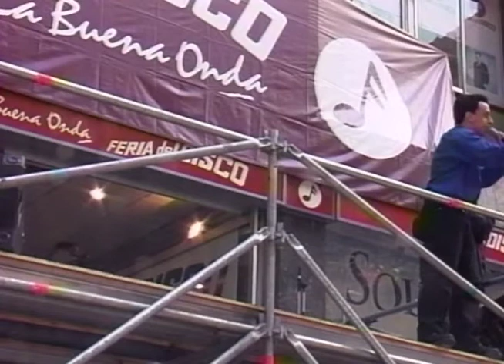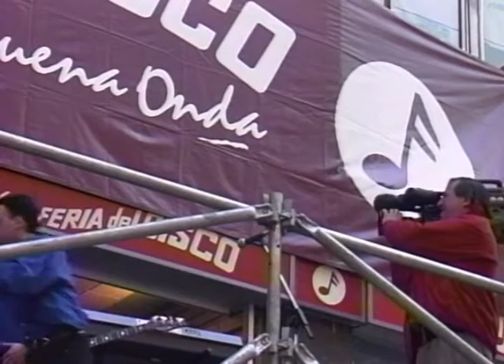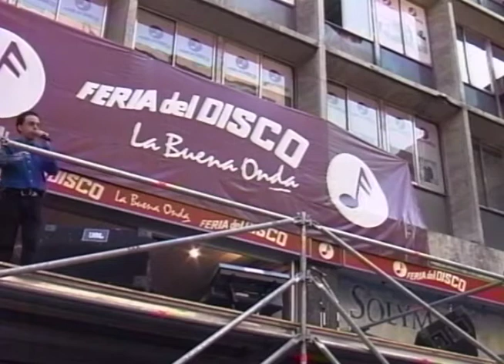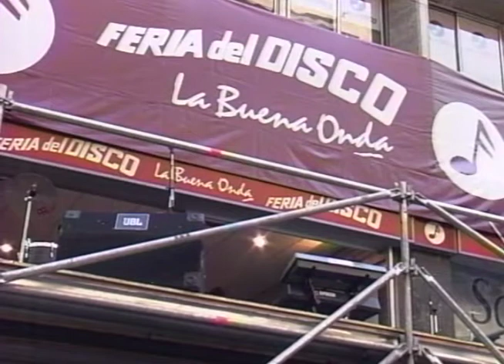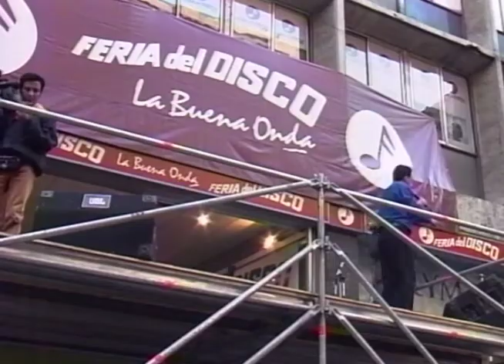PANCHO PALMA ENTRETIEMPOS CELEBRA 43 AÑOS DE FERIA DEL DISCO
SHOW DE FERIA DEL DISCO CELEBRANDO LOS 43 AÑOS FERIA DEL DISCO ARCHIVO HISTORICO